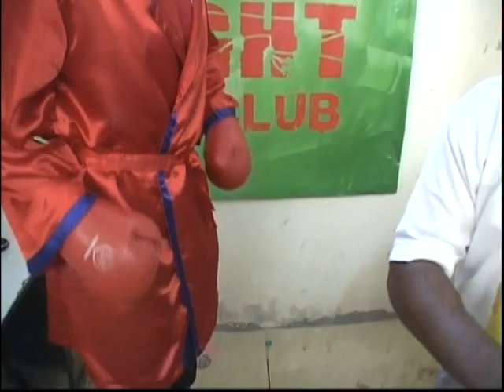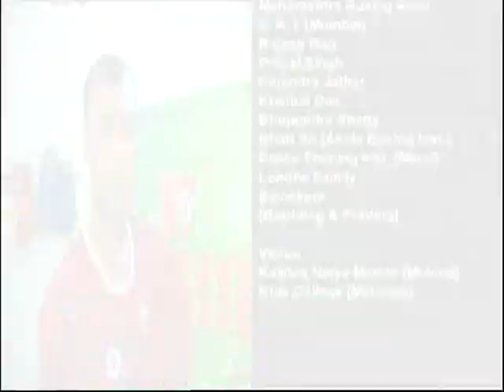INDIA'S BOXING FIGHT CLUB.......REALITY SHOW ON BOXING part 2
india,s first reality show on boxing. starring anupam mishra, maharashtra boxer from akola.